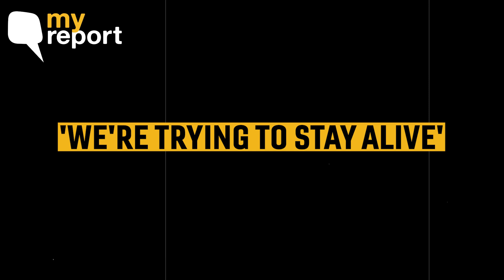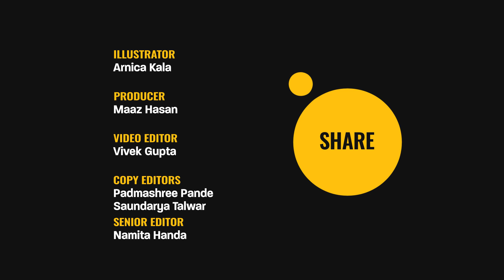Afghan Crisis: Unemployment, Soaring Food Prices: I'm Struggling to Survive Under Taliban Rule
An assistant professor at a university in Afghanistan talks about the soaring prices of essential commodities and the economic crisis in the country under the Taliban.